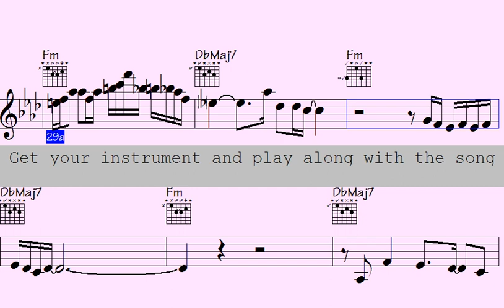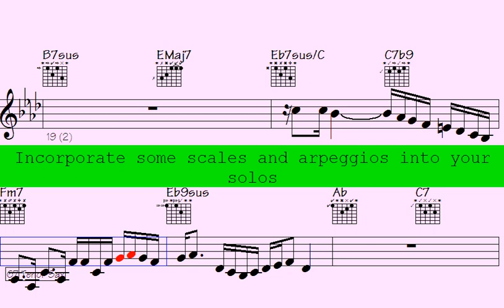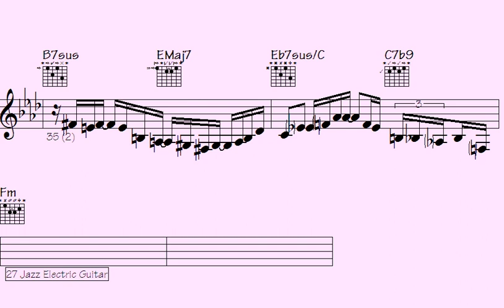⃣Musicale Journey: Ride to Algeria - Captivating Melodies and Exotic Rhythms Await.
"Join us on an exhilarating journey as we explore the captivating world of art, delving into its rich history, diverse styles, and profound impact on society. Uncover the hidden stories behind renowned masterpieces and discover emerging artists pushing the boundaries of creativity. Through thought-provoking discussions and visually stunning visuals, this channel brings art to life, inspiring viewers to develop a deeper appreciation for the beauty and significance of artistic expression. Whether you're an art enthusiast or a curious beginner, this channel promises to ignite your passion and expand your understanding of the ever-evolving art world.

l2k 206-324